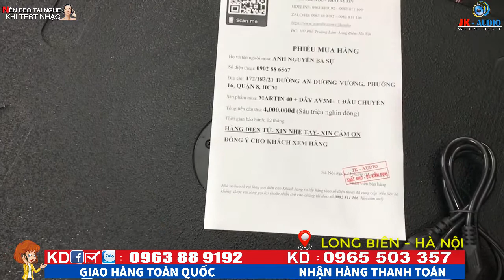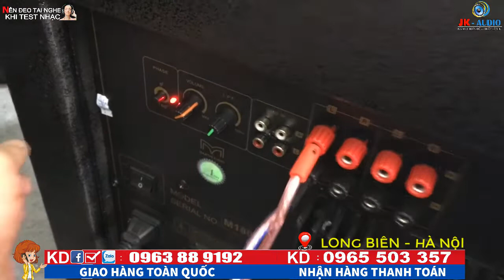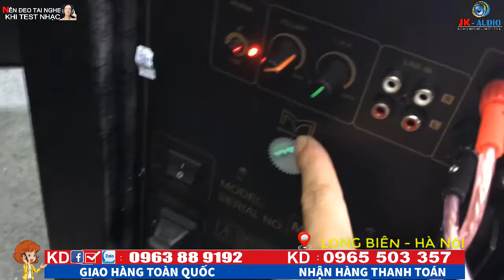LOA SUB MARTIN BASS 40 VỀ VỚI ANH SỰ-TPHCM:JK Audio 0963 88 9192 - 0965 503 357